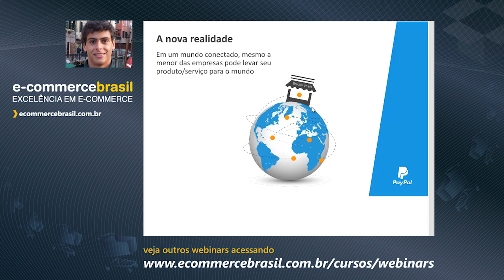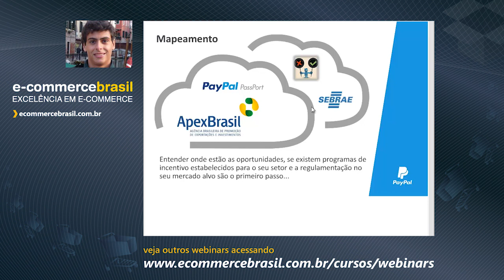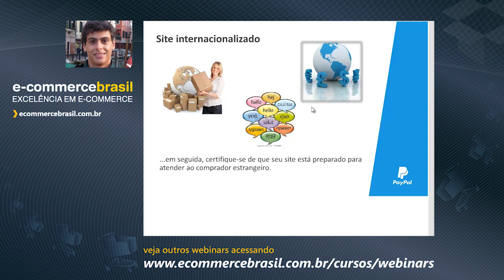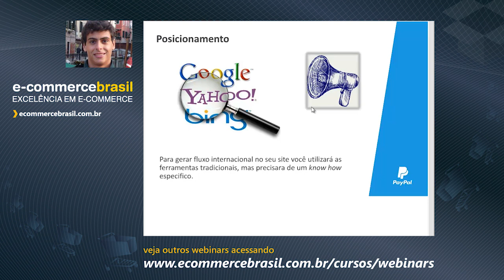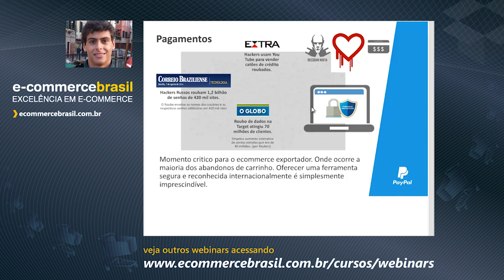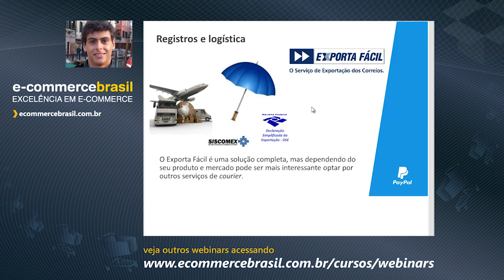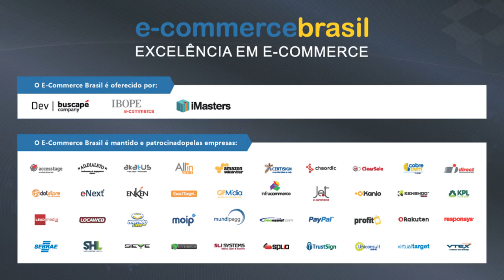Webinar: Expansão das vendas para o mercado internacional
Como as PMEs podem tirar proveito das facilidades de um moderno meio de pagamento para dar o primeiro passo nas exportações. Segurança, confiabilidade e comodidade cambial nas transações internacionais, cases setoriais, combate à fraude, tendências para o mercado e-commerce PME, apresentação da ferramenta PassPort e quais são as oportunidades para o empreendedor alcançar as novas fronteiras de crescimento sustentável para o seu negócio.

CONTEÚDO PROGRAMÁTICO

- Passo a passo e pontos críticos para quem quer exportar através do ecommerce